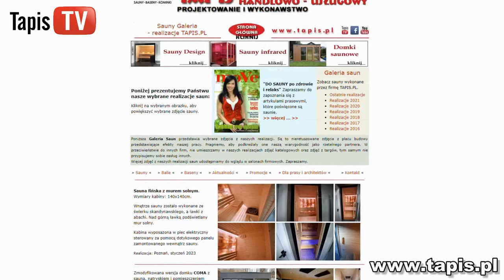TAPIS.TV - DOMKI SAUNOWE - DOMKI OGRODOWE - SAUNY - CENTRA WELLNESS - PERGOLE - TAPIS.PL